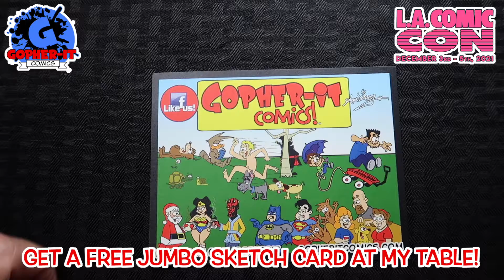Get FREE Jumbo Sketch Card at L.A. Comic Con!